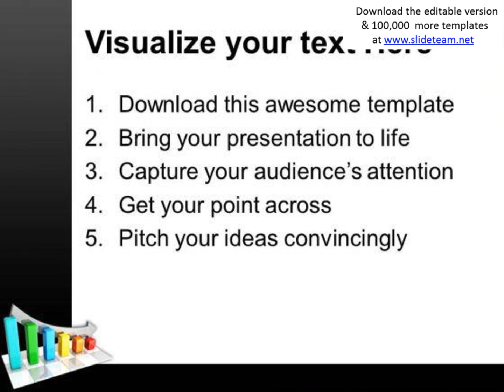business chart finance powerpoint templates and powerpoint themes 1012